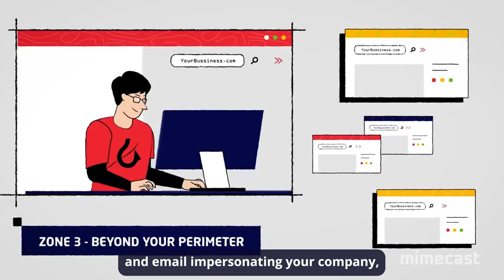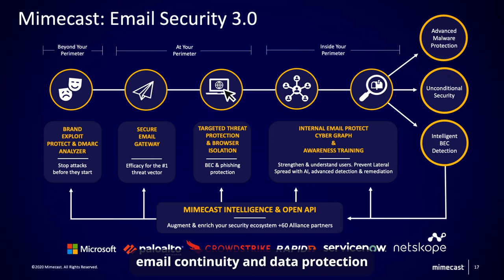What is Email Spoofing? How to Stop Email Spoofing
What is Email Spoofing? Email spoofing is the practice of sending email messages with a forged sender address, making the email appear to be from someone it is not.
Preventing email spoofing starts by increasing users awareness, but an additional layer of security is absolutely vital, to prevent a spoofed email from getting into an organization’s email system. That’s where anti-spoofing software comes in. Anti-spoofing software employs machine learning and real-time URL analysis to automatically identify and block spoofed websites and impersonated brands as well as active scams and suspicious sites. Start preventing email spoofing today!